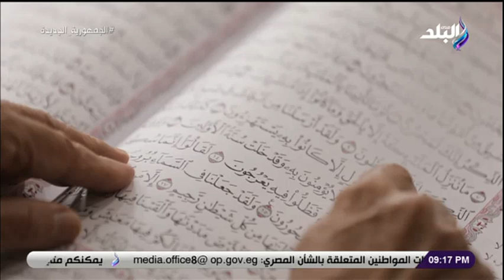وكيل لجنة المراجعة يكشف الفرق بين الضبط والرسم في المصحف الشريف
جزء من حلقة اليوم 8 سبتمبر 2022 من برنامج نظرة للإعلامي حمدي رزق وفيها تفاصيل عن طريقة اختيار لجنة مراجعة المصحف وطريقة تصحيح المصحف الشريف والمراحل التي يمر بها ويكشف الفرق بين الضبط والرسم في المصحف والتفاصيل الكاملة للرسم العثماني وحكم المصحف الملون